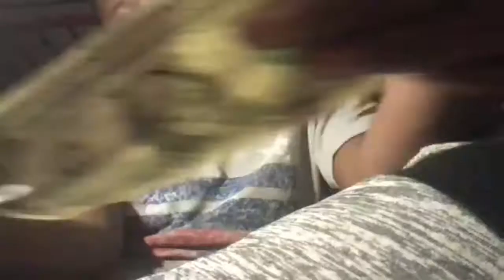Will the 6th annual Roblox Bloxy Awards be rig like last year?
i seriously make good content.. right?